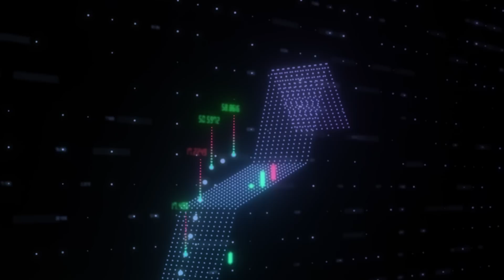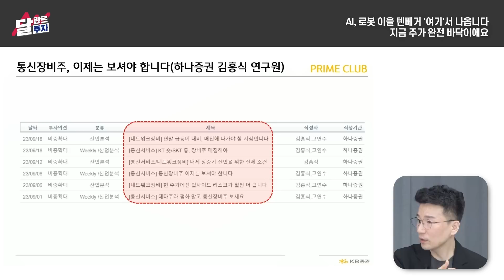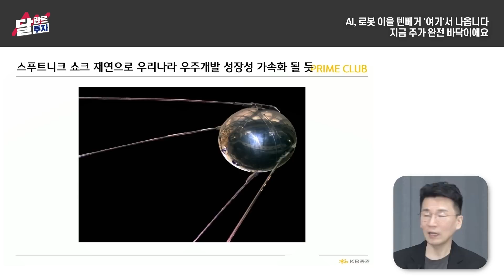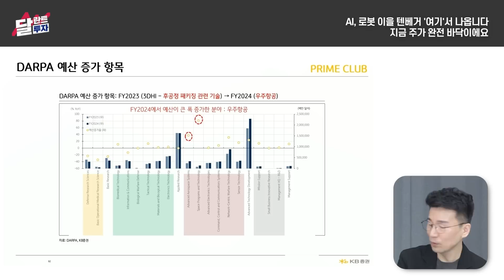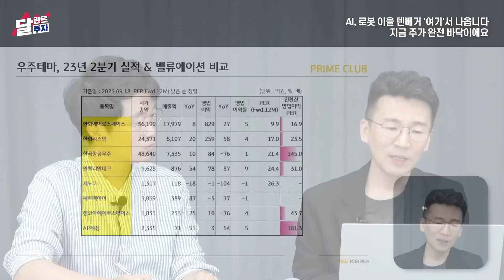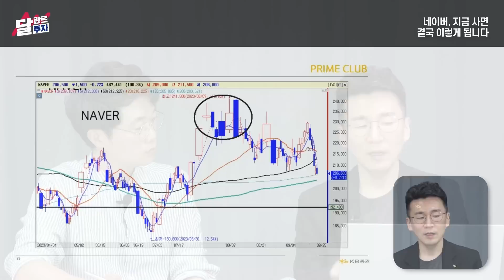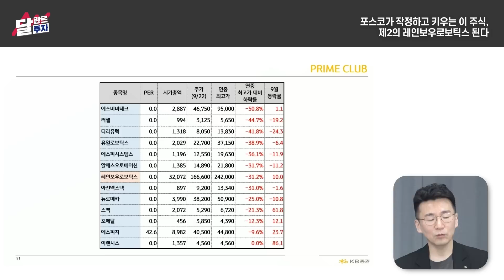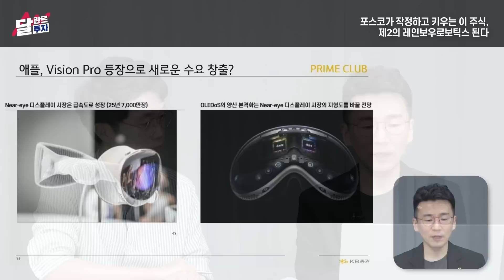포스코가 작정하고 키우는 이 주식, 로봇 대장주 될 것 ｜민재기 팀장 풀버전2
*본 영상은 9월 27일부터 10월 2일까지 방영된 민재기 팀장님 출연 영상(1~3편)의 풀버전2입니다. 시청에 참고하시기 바랍니다.(촬영일: 9월 25일)

[민재기 팀장]
2012 한경스타워즈 실전투자대회 우승
2015 한경스타워즈 실전투자대회 왕중왕전 준우승
KB증권 대표 투자정보 서비스 ‘PRIME CLUB’ 총괄 기획&운영(구독자 160만명)

00:35 AI, 로봇 이을 텐베거 '여기'서 나옵니다. 지금 주가 완전 바닥이에요
14:15 네이버, 지금 사면 결국 이렇게 됩니다
18:14 포스코가 작정하고 키우는 이 주식, 제2의 레인보우로보틱스 된다
30:08 1억 있으면 이 3개 주식에 꼭 투자하세요